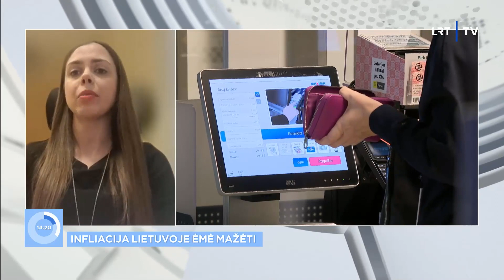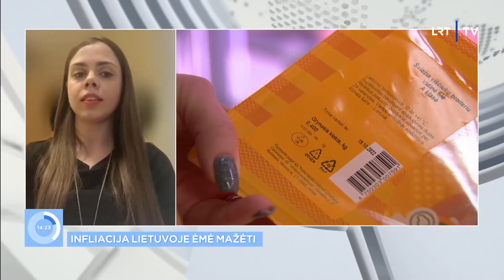Ekonomistė: gyventojai infliacijos augimo tempo sulėtėjimus galimai pajaus tik kitais metais